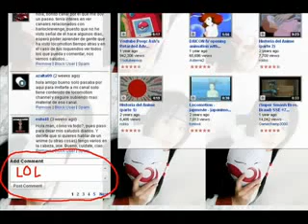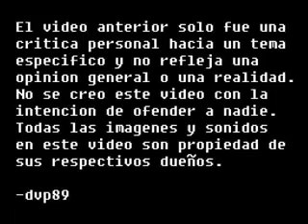+Dvp 89+ La televisión (Lost Media)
Dvp 89 El Mordo (Lost Media)
Contexto:Son videos hecho por Oveja (el esclavo de esclavos) con loquendo porque en ese tiempo fue conocido como dvp89 en YouTube en el año 2008 hasta el 2014 Más o menos.